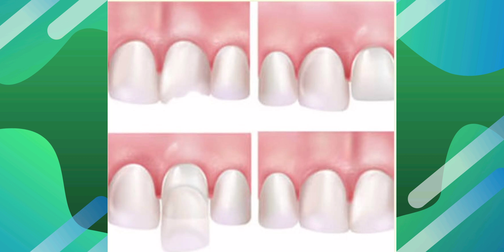Dentist Answers | Episode 4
Όνομα εκπομπής: Η Οδοντίατρος σου απαντά
Παρουσίαση: Μαρία Αγραπίδου
Θέμα: Lifting δοντιών
Art Director, Σκηνοθεσία, Δημιουργία Μικρογραφίας & Βίντεο: Christos Arfanis
Ⓒ Agrapidou Dental Clinic 2021